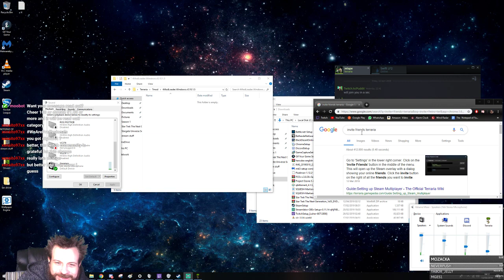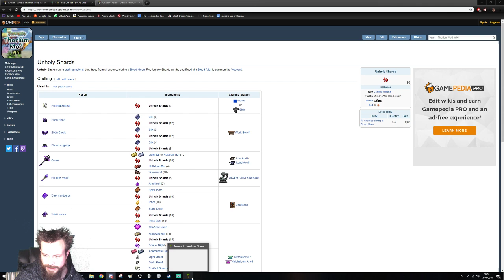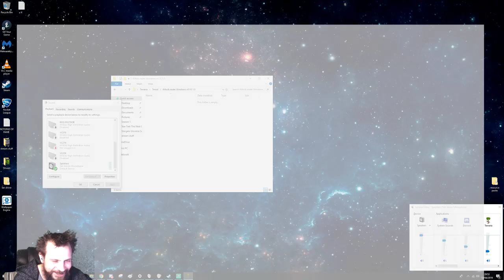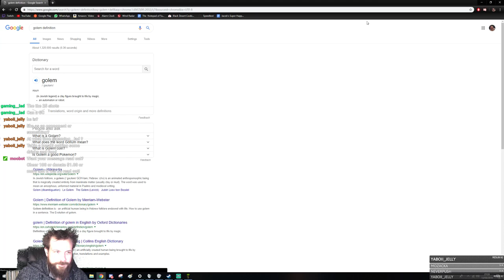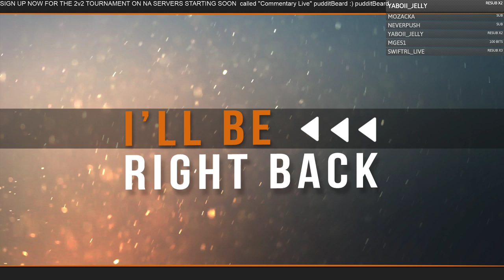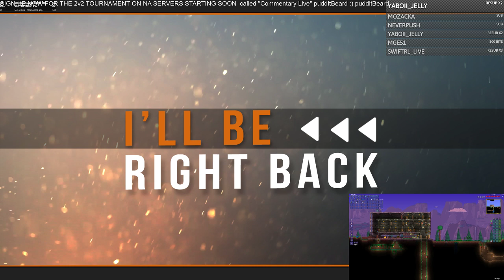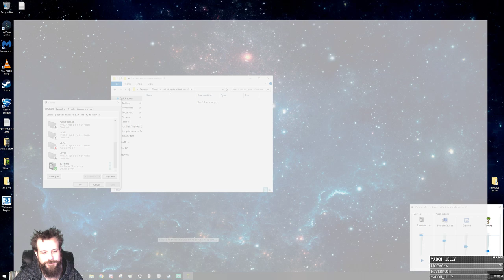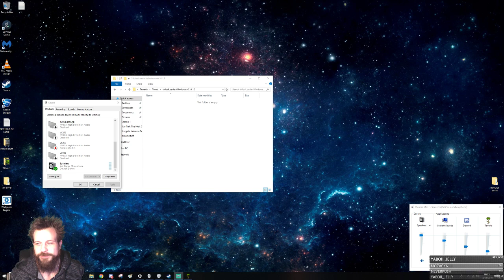[18+] Chill Struuum - Terraria - RL Tourneys Tomorrow!